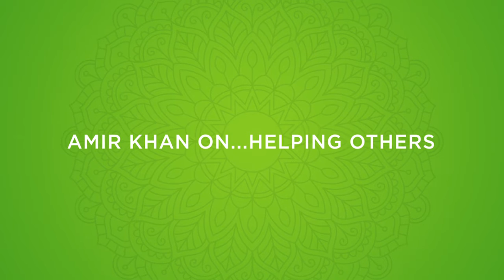Ummahsonic Snippets - Amir Khan on…charity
Amir Khan joins us on Ummahsonic to talk about his beliefs, his charity work and Ramadan!

Here he discusses why he feels it's important to help others...